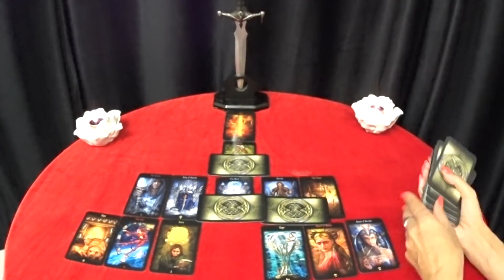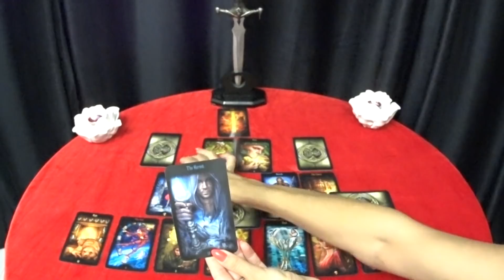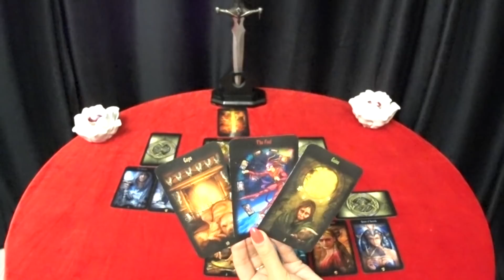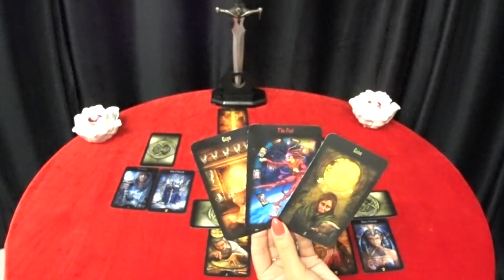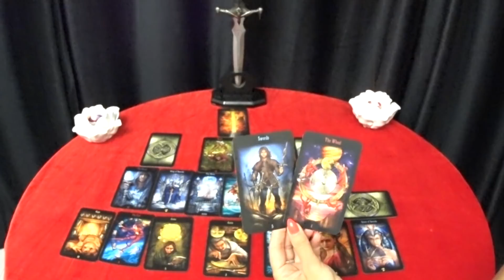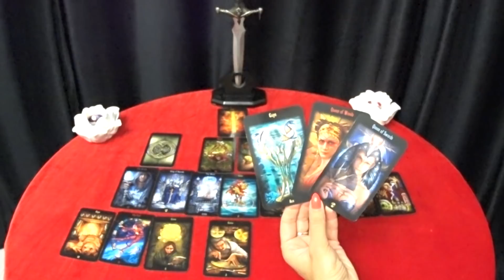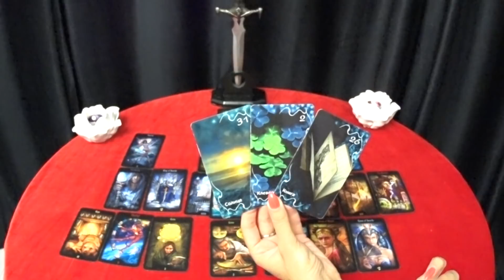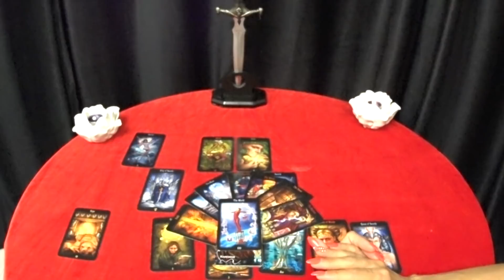ГОРОСКОП ВОДОЛЕИ С 03 ПО 09 АВГУСТА НА НЕДЕЛЮ.2020